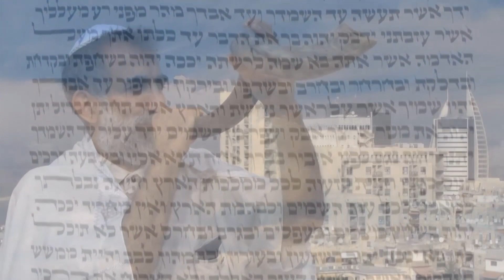Закон, законники и воры в законе. Часть 4 (Михаэль Цин)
Тора - это как любящий отец-учитель, который учит своего сына не промахиваться и не спотыкаться. Тора никогда не давалась для целей спасения. Тора дана была, чтобы научить человека ходить по воле Божьей, если он признает ее. Тора дана была евреям.